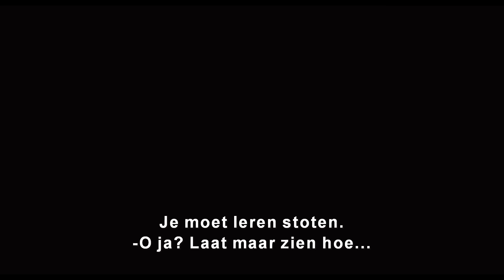Marvel’s Ant-Man | Official Trailer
Bekijk hier de officiële trailer van Marvel’s Ant-Man - 23 juli 2015 in de bioscoop!

De volgende evolutie van het Marvel Cinematic Universe brengt een origineel lid van de Avengers voor de eerste keer naar het grote scherm in Marvel’s Ant-Man. Meesterdief Scott Lang moet zijn innerlijke held aanvaarden en zijn mentor Hank Pym helpen om het geheim van zijn spectaculaire Ant-Man uniform te beschermen tegen een nieuwe generatie van opkomende bedreigingen.